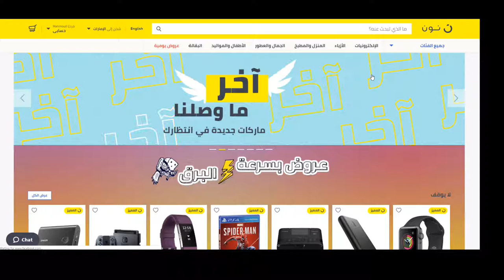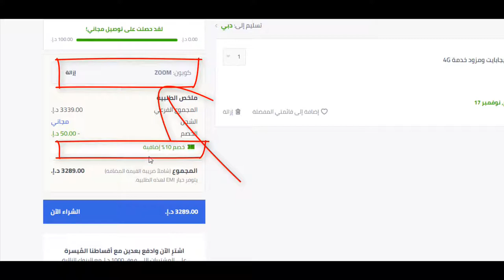كيف تحصل على كوبون خصم نون دوت كوم السعودية 10% لـ 2020؟ + كود الخصم Bmw3 هدية يُستخدم عند الدفع